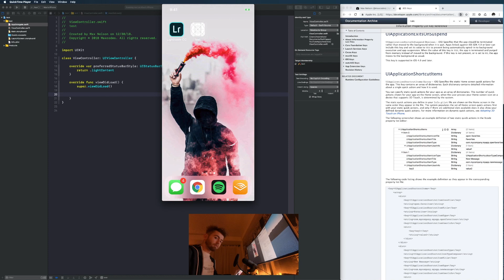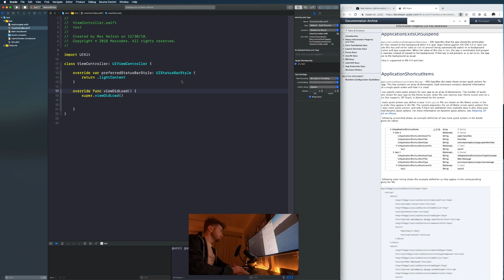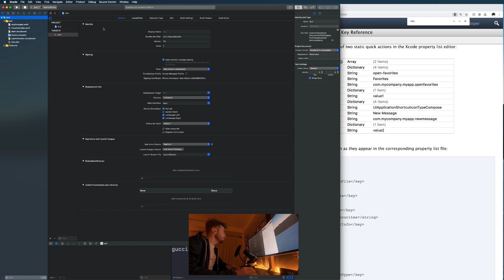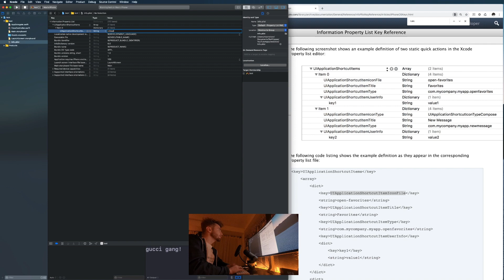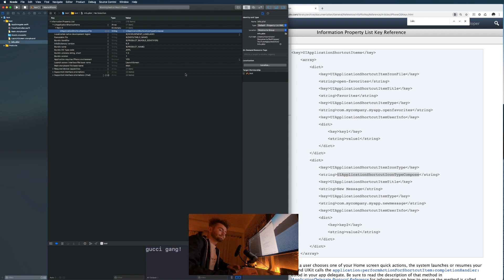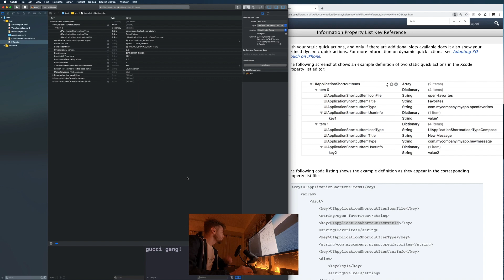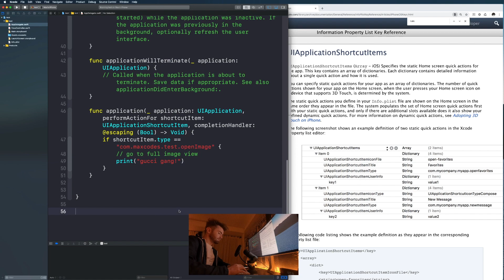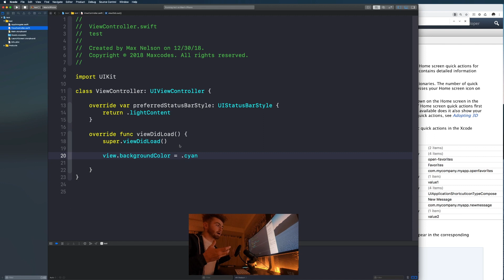3D Touch Quick Actions! Swift & Xcode for iOS Development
Quickly learn how to integrate 3d touch into your ios applications for quick actions on your apps home icon!